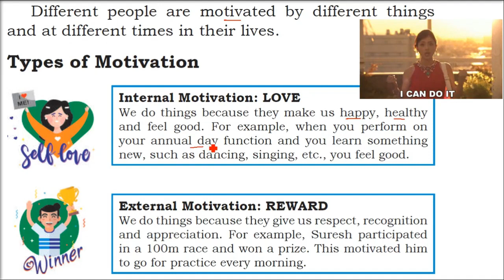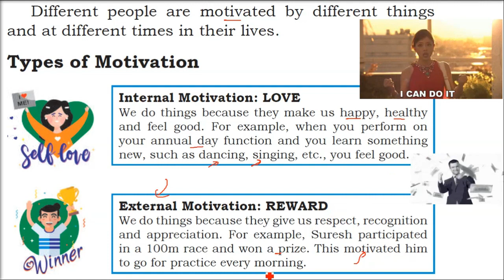Types of Motivation